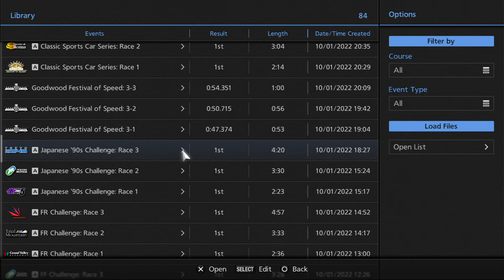Gran Turismo 6 PS3 Japanese 90's Challenge: Race 3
Tokyo Route 246